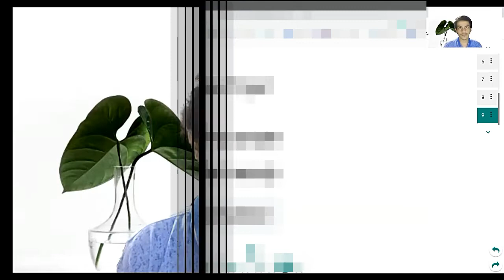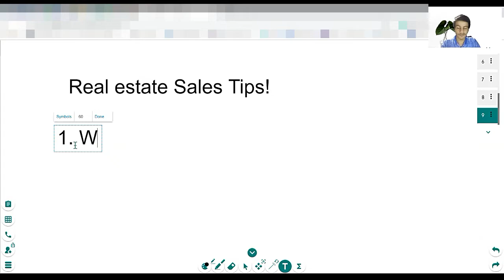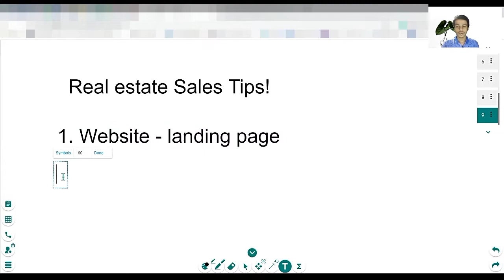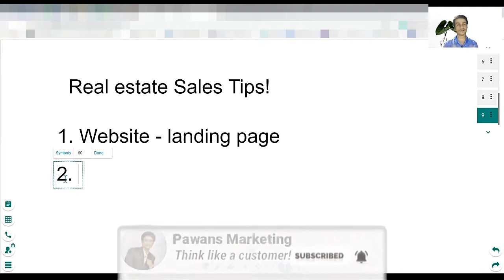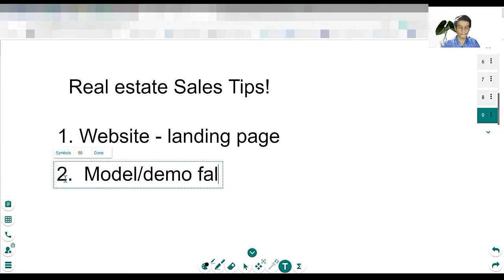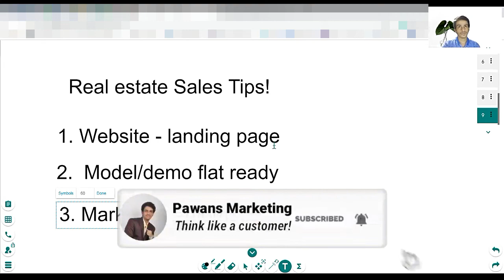Real esatet Sales tips | Marketing side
Real esatet Sales tipss.